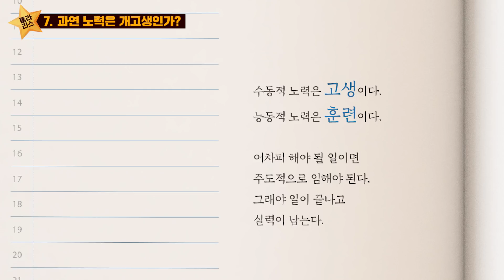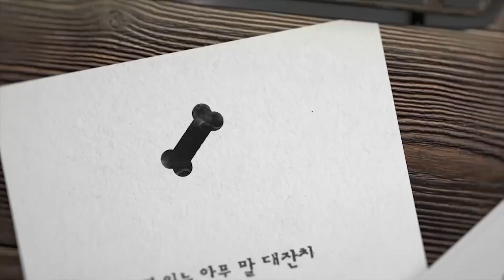과연 노력은 개고생인가?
수동적 노력은 고생이다. 능동적 노력은 훈련이다.
어차피 해야 될 일이면 주도적으로 임해야 된다.
그래야 일이 끝나고 실력이 남는다.